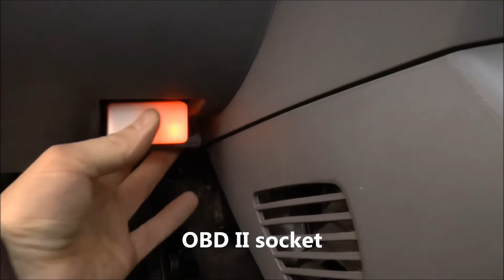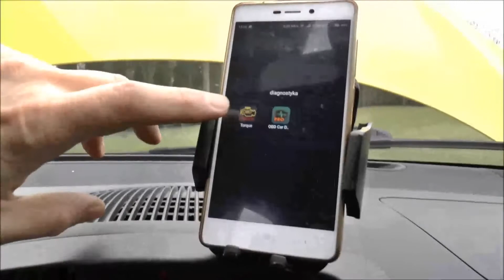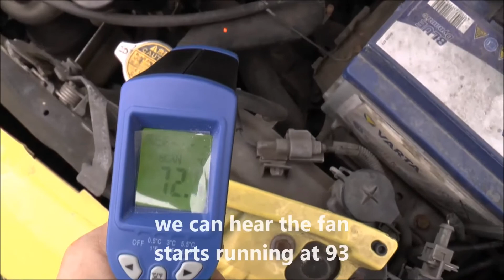How to check/test radiator fan - Aygo, C1, 107